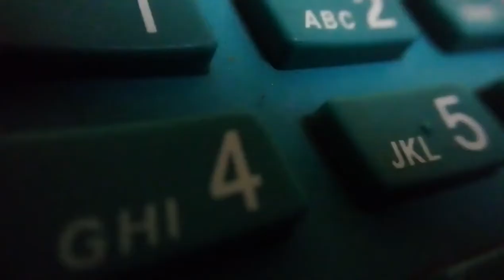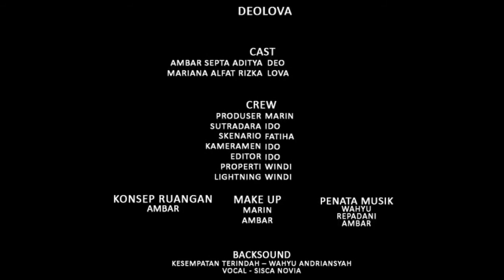Deolova | Film Pendek Romance 2019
Yooo Keep Moving Forward
upload ulang karna chanel hilang

di rumah aja juga bisa bikin film
ceritanya setting tahun 90an
tapi ada sedikit miss, mau diedit ulang tapi males juga hee

kamera yang dipakai untuk membuat film pendek ini canon 600d

I DO Graph. Yes I Did